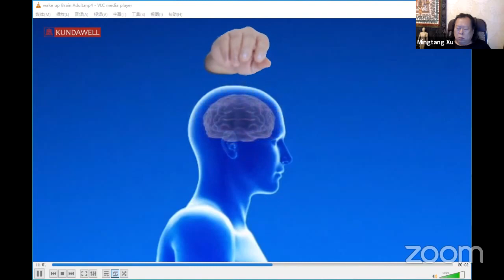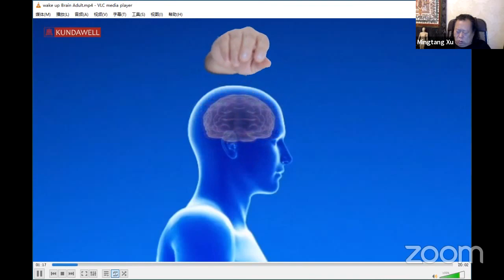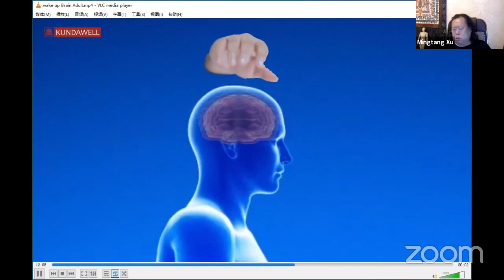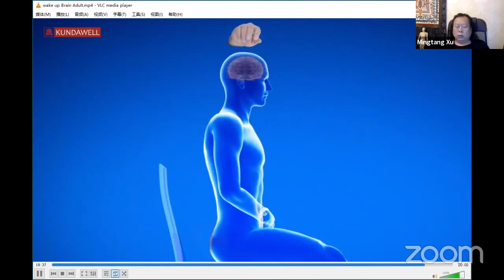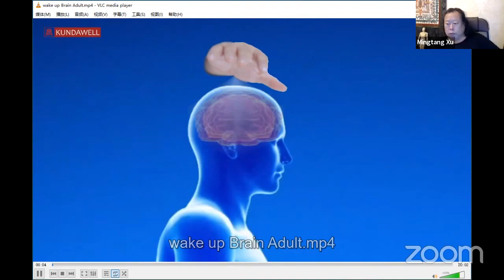Как использовать энергию для улучшения памяти и защитить себя от Альцгеймера. Сюй Минтан. II часть.